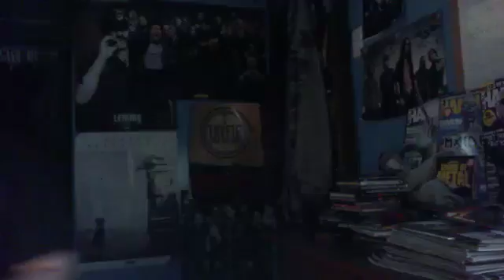CBC RANDY BACHMAN VINAL TAP COVER OF The Rock Show - BLINK 182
CBC RANDY BACHMAN VINAL TAP COVER OF The Rock Show - BLINK 182 - Captured Live on Ustream